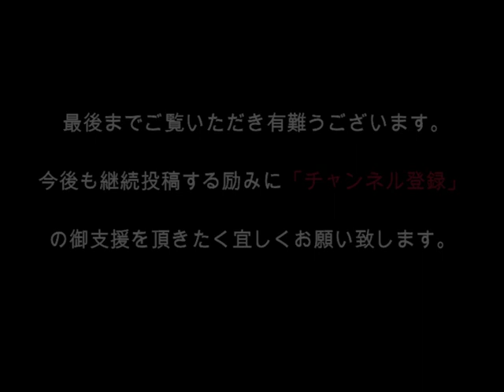Russia Travel (2) Sightseeing in Moscow ロシア旅行（２）モスクワ市内観光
ロシア旅行（２）モスクワ市内観光  2005‎年‎10‎月撮影
クレムリン大宮殿、赤の広場、ウスペンスキー寺院、武器庫、その他
クレムリンは、ロシア連邦の首都、モスクワ市の中心を流れるモスクワ川沿いにある旧ロシア帝国の宮殿。ソビエト連邦時代にはソ連共産党の中枢が置かれたことから、ソ連共産党の別名としても用いられた。現在もロシア連邦の大統領府や大統領官邸が置かれているため、ロシア政府の代名詞として用いられる。正面には赤の広場がある。